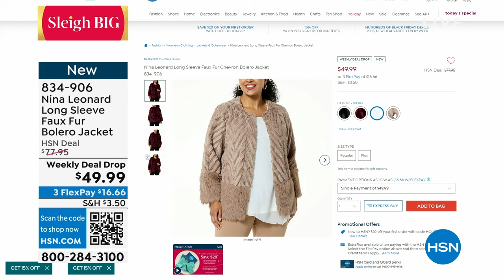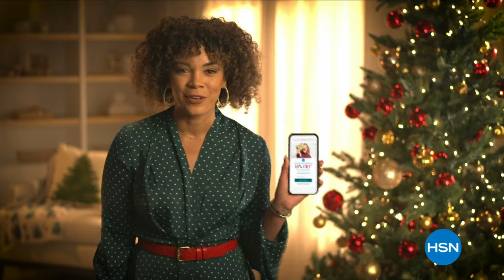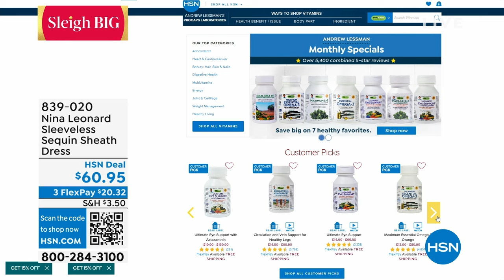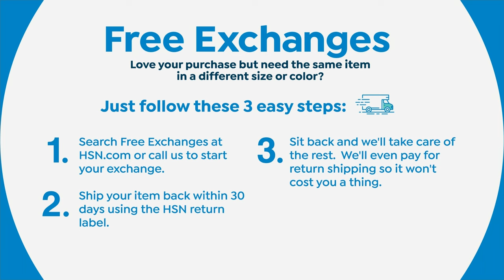HSN | Healthy You with Brett Chukerman 10.31.2023 - 05 PM